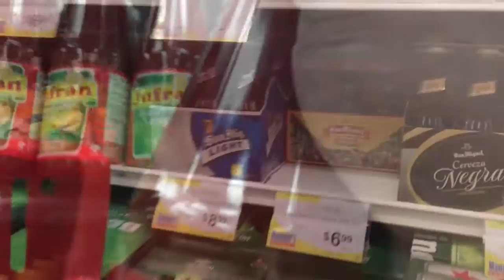Longanisa Dog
A new twist on Longanisa and Corn Dogs.